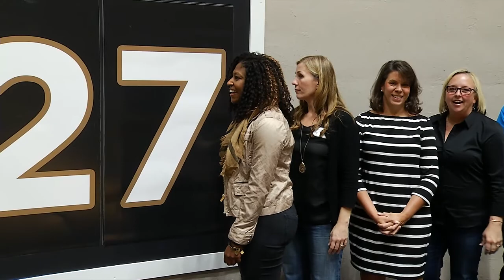BenJo Farewell - Game 27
This weekend marks the final Southern Conference volleyball matches that will ever be played here inside the Benjamin Johnson Arena and throughout this season we have been counting down toward our February 2017 finale with special guests.  Tonight, we continue the countdown by welcoming back our Wofford volleyball alumni with us tonight!  Representing the alumni tonight for our Countdown moment is Tiawanna Billups, class of 1997. A member of the program’s transition from Division II to Division I, she recorded 718 digs in her career to go with 531 kills.  She was the team leader in digs in her senior season with 278.  An active member of the Terrier Club, she is an active member of the Terrier Club and instrumental in the success of the Atlanta Area Golf Tournament which raised over $50,000 for scholarships for Wofford student-athletes this year. As we are halfway through tonight’s match, the next to last volleyball match to be played in the Arena, it is time to count us down to number 26, and Tiawanna, please do the honors for us!